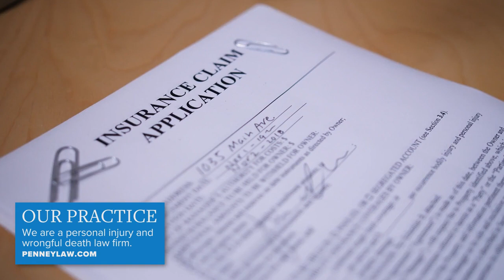Frank Penney Injury Lawyers Roseville California 95661